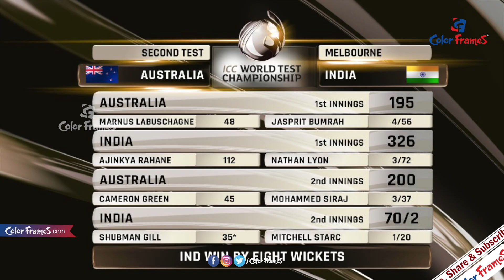వారు వేసే బంతుల్ని ఎదుర్కోవాలంటే వెన్నులో వణుకు పుడుతోంది.! | Marnus Labuschagne | Color Frames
టీమిండియాతో జరుగుతున్న టెస్టు సిరీసులో ఆస్ట్రేలియా జట్టు బ్యాటింగ్‌ ప్రదర్శనపై ఆ దేశ మాజీ క్రికెటర్లు అసహనం వ్యక్తం చేస్తూనే ఉన్నారు.. భారత బౌలర్లకు భయపడుతున్నారని వారిని ఎదుర్కొనేందుకు ఏమాత్రం తెగువ చూపడం లేదని ఇప్పటికే ఆగ్రహం వ్యక్తం చేసారు..ఈ నేపథ్యంలో టీమ్ఇండియా బౌలర్లపై ఆస్ట్రేలియా బ్యాట్స్‌మన్‌ లబుషేన్‌ ఆసక్తికర వ్యాఖ్యలు చేసాడు. భారత బౌలర్లను ఎదుర్కొని పరుగులు చేయడం చాలా కష్టమని పేర్కొన్నాడు.

ఇవి కూడా చూడండి:-
Also Watch

చూసినందుకు కృతఙ్ఞతలు.